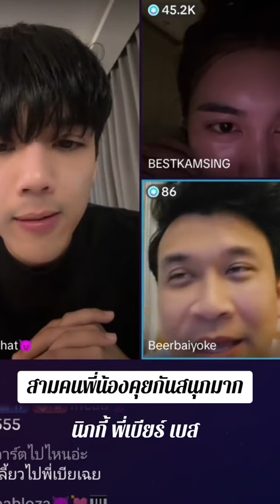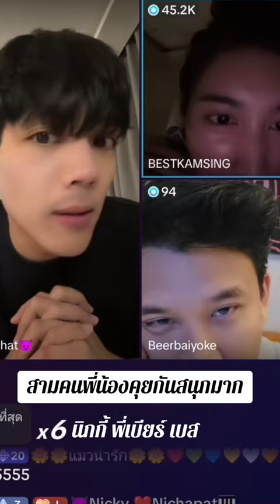คลายเครียด ตลก ก็มาดิครับ ตั๊กบริบูรณ์ บอลเชิญยิ้ม เเจ๊สสปุกนิก โหน่งชะชะช่า เท่งเถิดเทิง